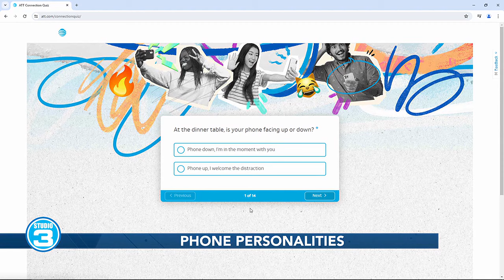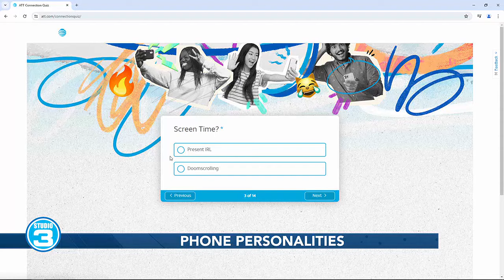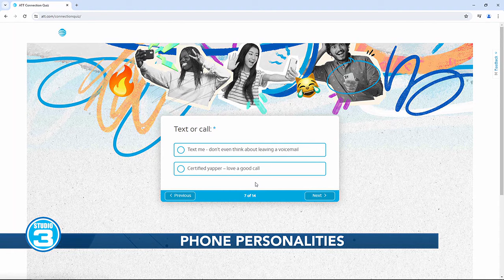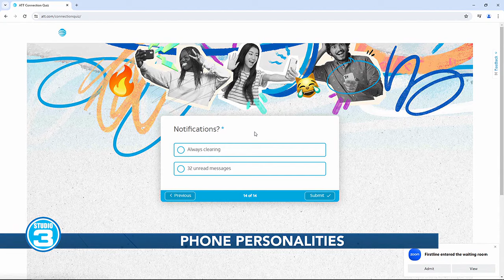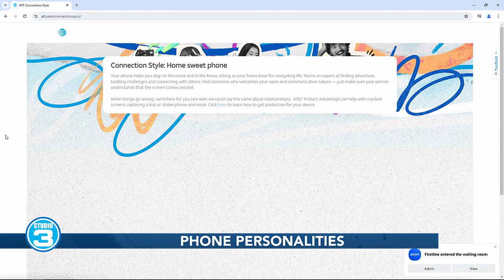What's your phone personality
For better or worse, how people interact with their phones can say a lot about their personality.